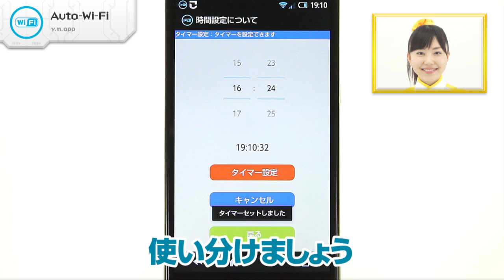自動的にWi-Fi設定！ Auto-Wi-Fi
「Auto-Wi-Fi」y.m.app

「Auto-Wi-Fi」は、Wi-Fiを使用状況に合わせて自動で切り替わるように設定できる、便利なツールアプリなので、あります！ポケットやカバンの中ではオフ、取り出したらオンに自動で切り替わります。使わない時はオフになるので節電の助けになってくれます！その他に、タイマーでのオンオフの切り替えが可能です。自分の生活スタイルに合わせて使い分けましょう。「Auto-Wi-Fi」は、Wi-Fiをよく使うけど、その度に自分で設定変更するのは面倒、という方にピッタリのアプリなので、あります！